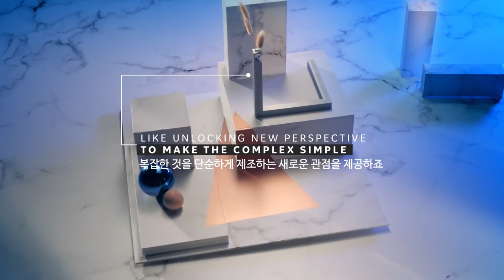혁신적인 설계가 가능하다(Discovering Designs) | GE애디티브 패러독스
적층제조(3D 프린팅)는 설계부터 최종 제품에 이르기까지 우리가 할 수 있는 것에 대한 기대를 뛰어 넘습니다. 사실 역설적이라고 할 수 있습니다. 내구성이 뛰어난 금속 합금에서 섬세한 물체를 인쇄할 수 있으니까요.